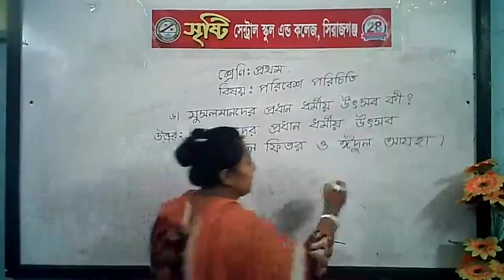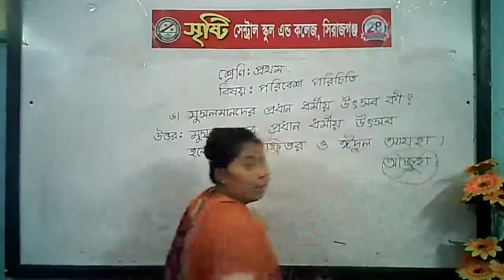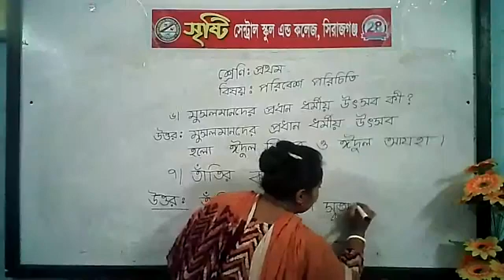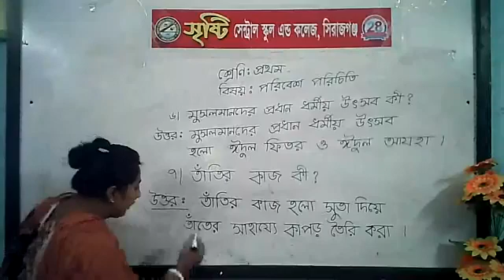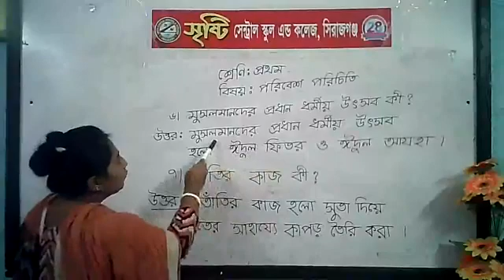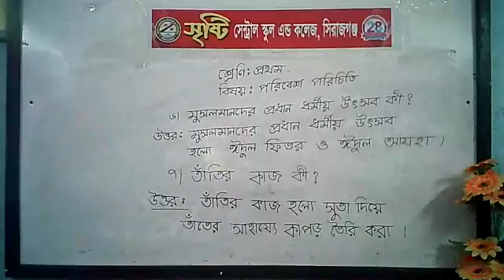শ্রেণি: প্রথম( পরিবেশ পরিচিতি)-শিক্ষিকা: চিত্রা পোদ্দার